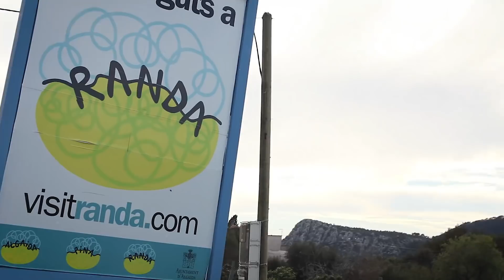Improving my threshold with hill reps | Randa, Mallorca | Pro Triathlete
Hi everyone!
I'm struggling with finding time for videos. Vloggy videos are easier, but when I have more time I will talk more about my meal plan, race nutrition and other stuff.